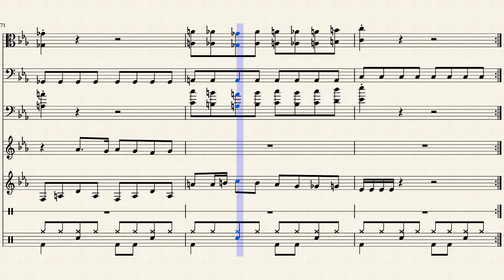Crash Bandicoot The Wrath Of Cortex -Medieval_Madness remix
thought this needed something.
can you find the easter egg in this remix.
most of it was using the crash bandicoot soundfont.